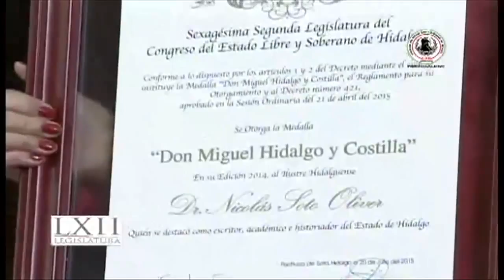SesionSolemne Entregan gobernador Francisco Olvera y Ernesto Gil medalla “Don Miguel Hidalgo”